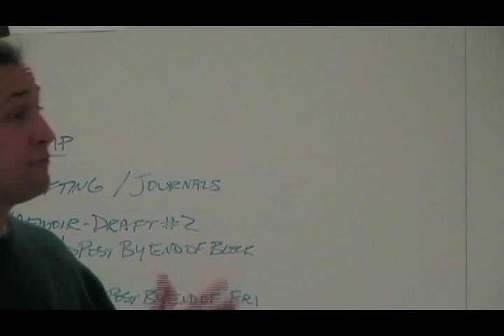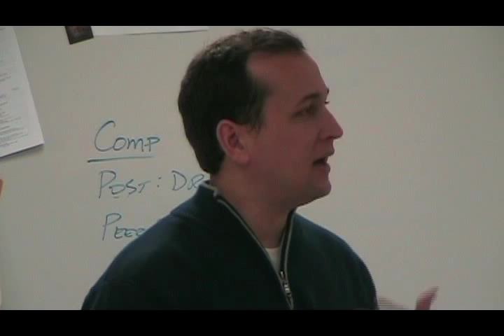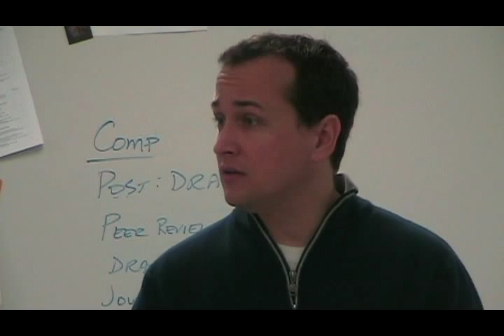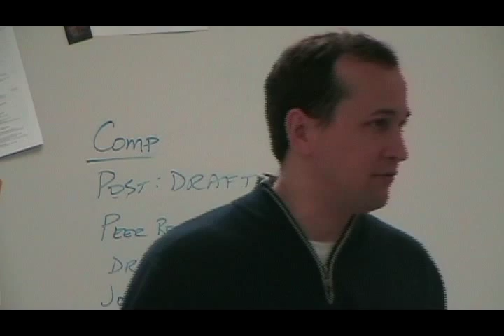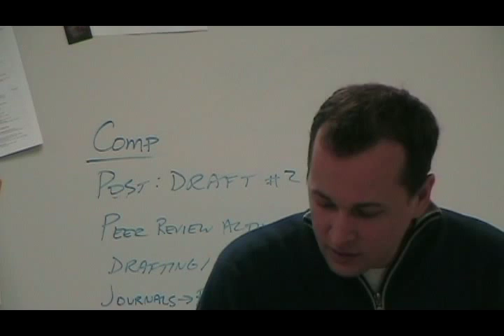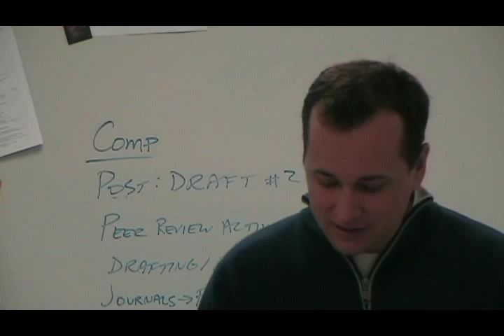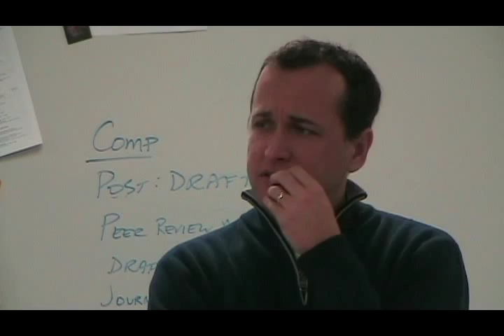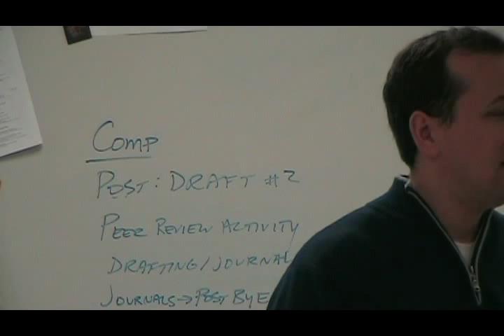Macbeth: Act 4 - Scene 3 (Lecture)